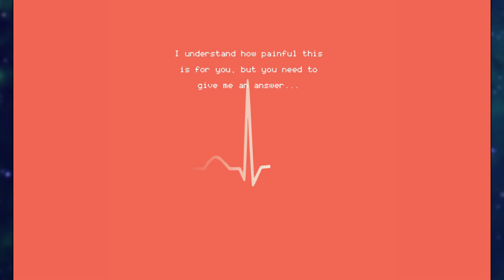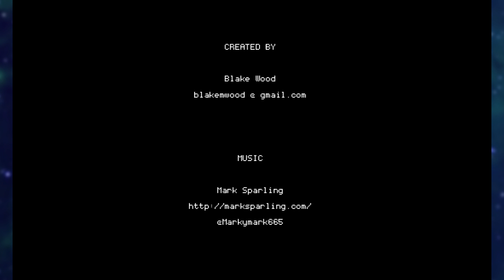BEST ART STYLE EVER! | Dolly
If you would like to play the game and inevitably play it better than us go